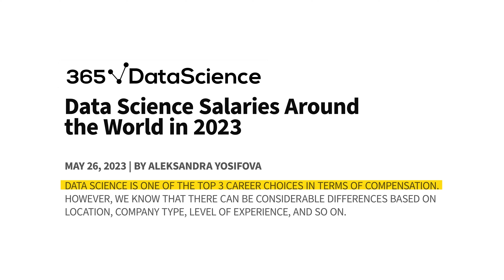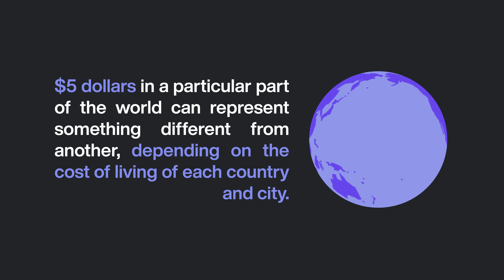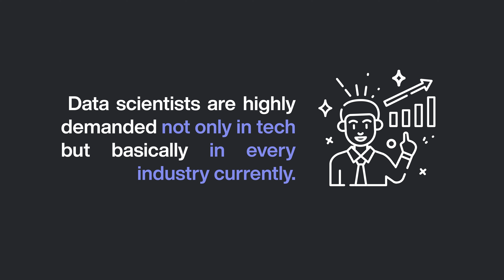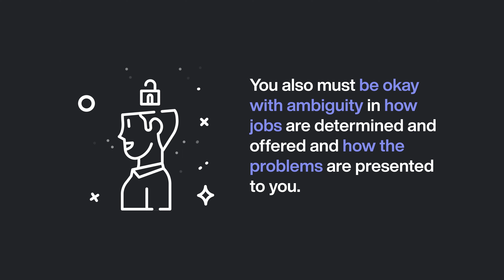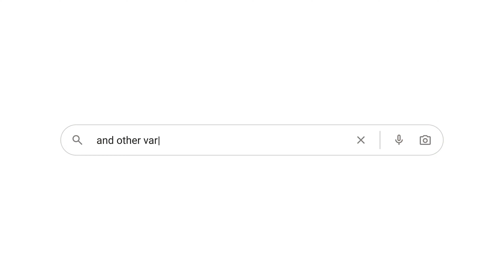How Much Does a Data Scientist Earn? | High Salary and WHY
In this video, we will discuss how much a data scientist earns on average and explore the reasons behind their usually high payment.

EXPLORE TURING COLLEGE'S DATA SCIENCE & ANALYTICS PROGRAMS, WHICH OFFER 1-ON-1 TUTORING AND PRACTICAL DEVELOPMENT OF YOUR SOFT SKILLS.